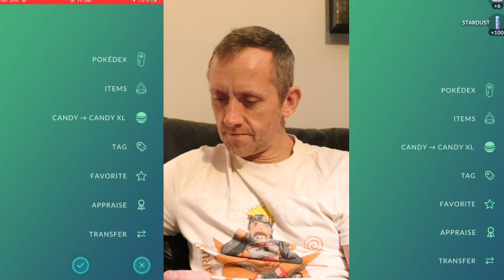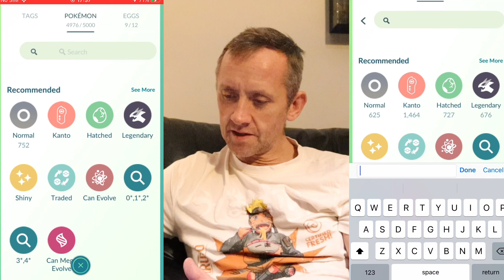ESPURR FIELD RESEARCH BREAKTHROUGH POKÉMON GO